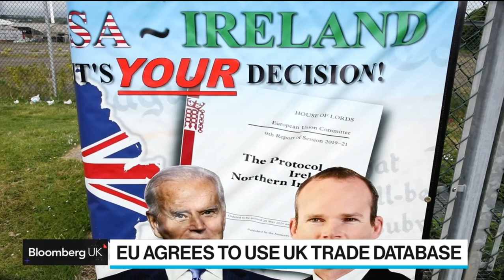Brexit: Short term pain but long term Gain.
Brexit is a process, not an event. It will take time to agree new international Trade Deals and increase Exports. But the Brexit Benefits will eventually bear fruit!